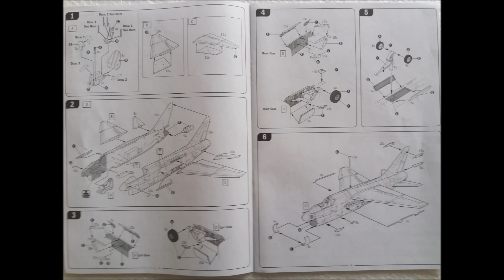Italeri 1/72 A-7E Corsair II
For a very old kit, it builds quite well. Excellent decals but showing its age. Buy if you can get one cheap.